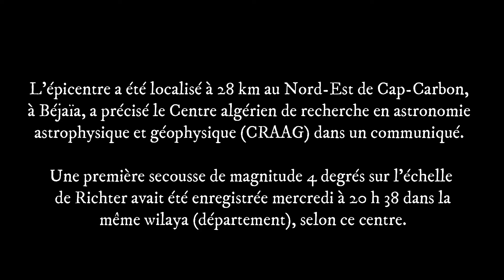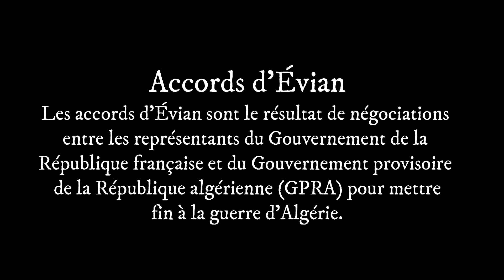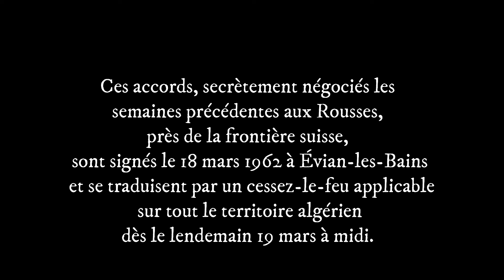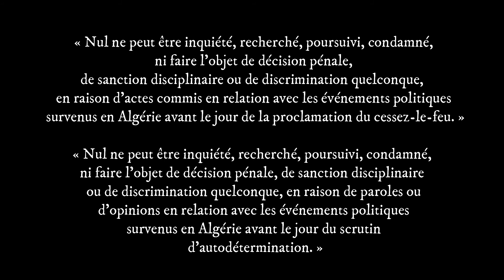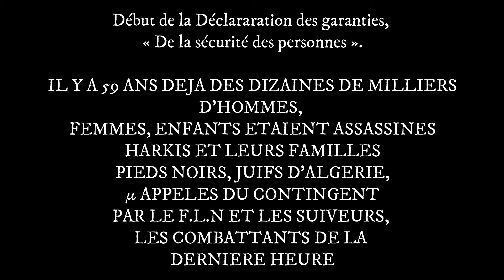18 mars 2021/1962 La terre gronde en Algérie JUSTICE DIVIN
Likez !
Faites nous connaitre !